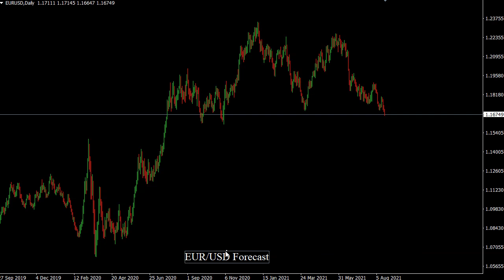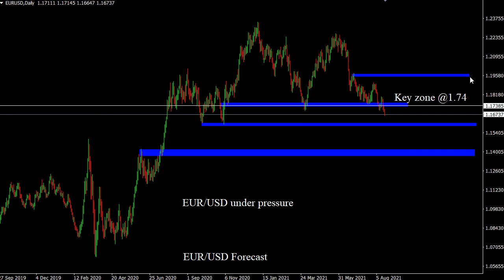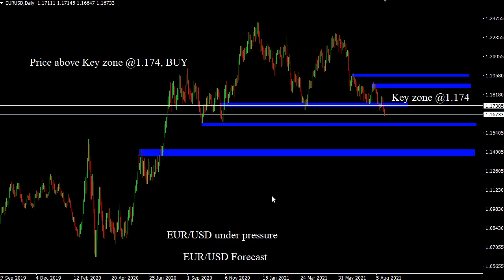EUR/USD 19 August 2021 Daily Forecast Outlook Trading Gold Strategy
EUR/USD 19 August 2021 Daily Forecast Outlook Trading Gold Strategy. Daily Free Signals Forex Pairs Forecast Tips Daily Beginner Trading Videos